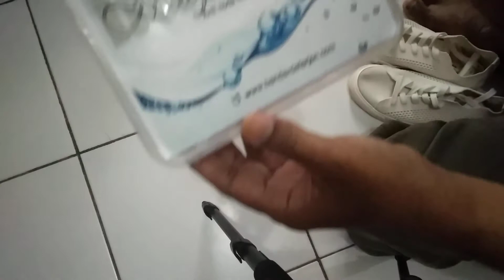Cara Mengemas (Packing) Laundry Sepatu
Tutorial cara mengemas laundry sepatu dengan plastik.